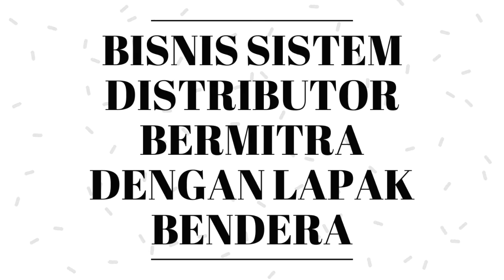BISNIS MENGUNTUNGKAN DI KALIMANTAN UTARA !!!